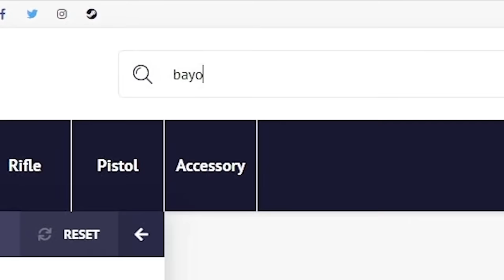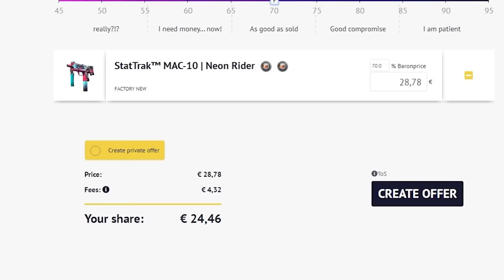MATA A TODO EL EQUIPO A CUCHILLO | LOS MEJORES CLIPS DE CSGO EN REDDIT #137